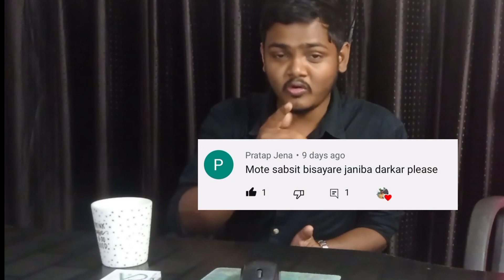ସହଜରେ Subsidy କମିତି ପାଇବେ ?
Subsidy  ପାଇଁ  ସହଜ ଉପାୟ ।। Mkuy scheme

WE DISCUSS WITH CA MANAS KUMAR JENA ABOUT DIFFERNT TOPICS OF SUBSIDY

my gear use

SUBSIDY
subsidy on electric scooter
subsidy on farming
odisha govt subsidy schemes
subsidy on farming
mkuy
mkisan.gov.in ekyc
mkuy project list
mkuy guideline
mkuy gosugamers
mkuy goat farming
Mukhyamantri Krushi Udyoga Yojana
subsidy for farmers in odisha

polutary farming